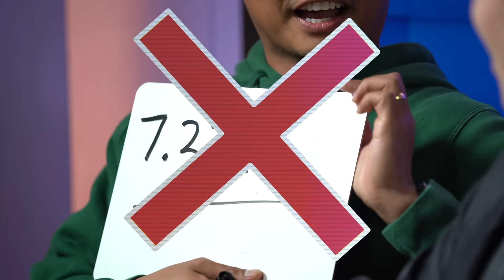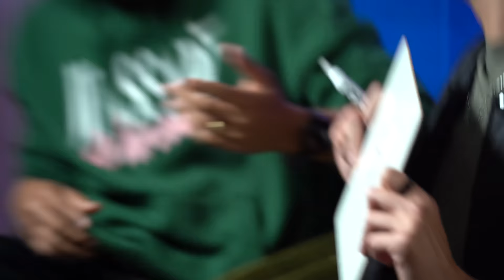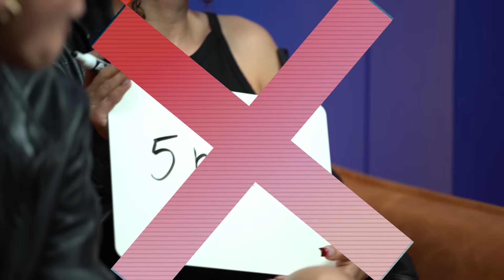2 BESTFRIENDS VS 2 BESTFRIENDS | WHO WILL WIN?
BESTFRIENDS VS BESTFRIENDS CHALLENGE!!!

🔴 Featured In This Episode:
🔥 ALEX :                                  @WassabiProductions
🥭 ROI :                                     @GuavaJuice      @WassabiProductions
Nezza :                                     @nezza
Franny:                                     @FrannyArrieta
Pablo Plantain (Host):           @hipablo

🎬 Cast & Crew:
Best Friends: Alex Wassabi & Roi Wassabi
Production Manager: Prometheus Solon
Director: Carlos Sanchez
Head of Art Department: Katherine Atkins
Lead Writer: Pablo Hernandez
Director of Community: Matt Enriquez
Sound Engineer: Prometheus Solon
Cam Op: Matt Enriquez
Lead Editor: Joel Salindong
Production Assistant: Jansen Cole
🎥 How We Make Our Videos: